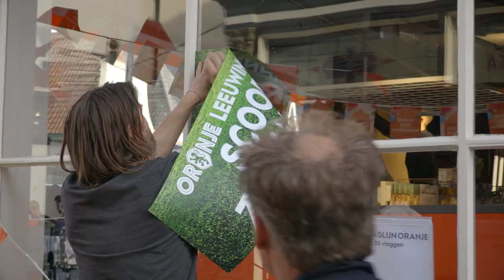Blokker WK Commercial - Making Of totaal - Jan Smit - John de Bever - OranjeLeeuwinnen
Wij zijn Nederland is het WK nummer om het damesteam, de OranjeLeeuwinnen, te supporten tijdens het WK voetbal 2019. Het nummer is een samenwerking van Jan Smit, John de Bever, Andre Rieu en Jack van Gelder. Samen met hen support Blokker de OranjeLeeuwinnen. In deze making of zie je hoe de commercial tot stand is gekomen samen met Jan Smit, John de Bever en natuurlijk de OranjeLeeuwinnen. Blokker heeft alles in huis om samen het WK één groot feest te maken. Bekijk hier alle WK acties